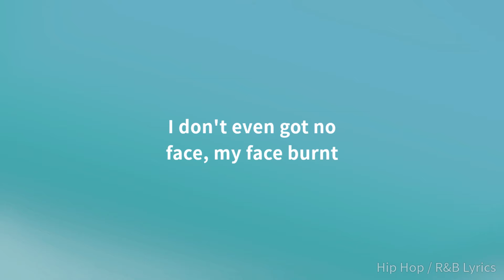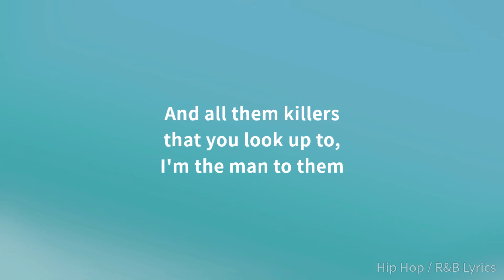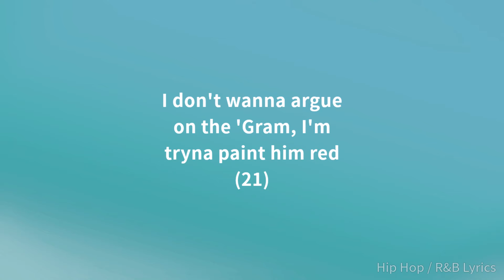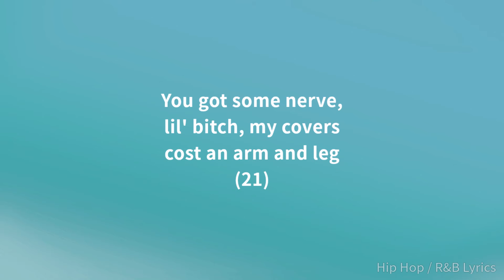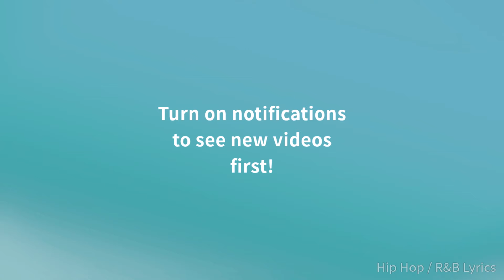21 Savage, Lil Durk, Metro Boomin - dangerous (Lyrics)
21 Savage, Lil Durk, Metro Boomin - dangerous (Lyrics)